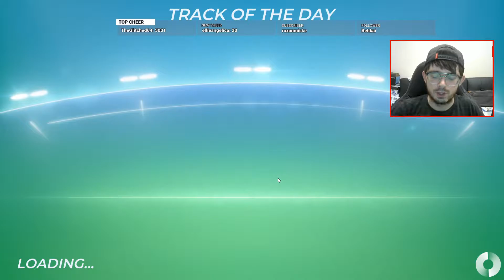UNDERSTEER CITY | TrackMania TODT 6th August 2020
so much dirt holy moly